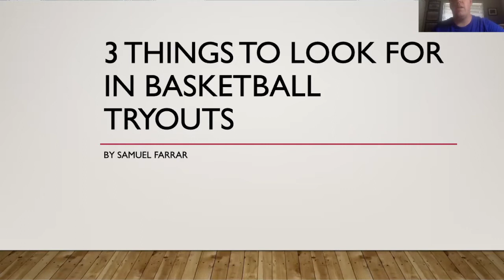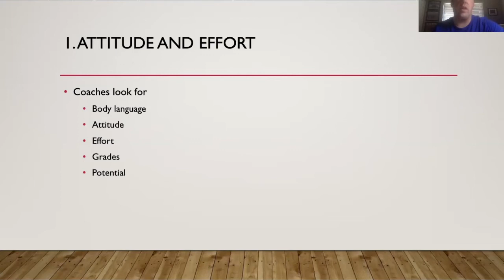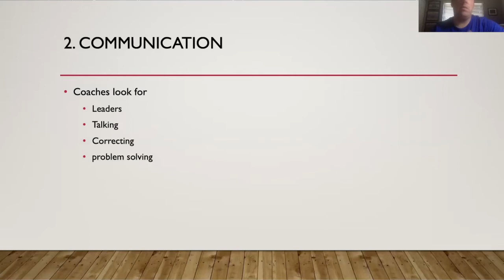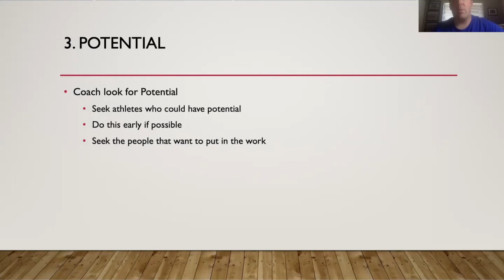3 Things to Look for in Basketball Tryouts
Get my free Playbook when you sign up to our newsletter

Hi there! New to Underdog Hoops? If so, here's what you need to know -- I like coaching basketball a LOT, so I use this channel to explore basketball, development and coaching to help you Develop as a basketball coach
Where else you can find me:

Join our growing community for new videos Daily
Basketball Coaching INQUIRIES

Amazon Store Front

These books are designed to keep you organized as a coach
Underdog Hoops: A Basketball Coaches Guide to Success